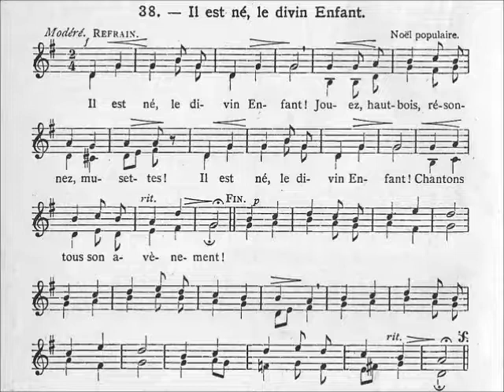057-Musical: Il est né le divin enfant (Noël)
R- Il est né, le divin Enfant !
Jouez, hautbois, résonnez, musettes !
Il est né, le divin Enfant !
Chantons tous son avènement !

1- Depuis plus de quatre mille ans,
Nous le promettaient les prophètes ;
Depuis plus de quatre mille ans,
Nous attendions cet heureux temps !

2- Ah ! qu'il est beau, qu'il est charmant !
Ah ! que ses grâces sont parfaites !
Ah ! qu'il est beau, qu'il est charmant !
Qu'il est doux ce divin Enfant !

3- Une étable est son logement,
Un peu de paille est sa couchette ;
Une étable est son logement :
Pour un Dieu, quel abaissement !

4- Il veut nos cœurs, il les attend,
Il vient en faire la conquête ;
Il veut nos cœurs, il les attend :
Qu'ils soient à lui dès ce moment !

5- Partez, ô rois de l'Orient,
Venez vous unir à nos fêtes ;
Partez, ô rois de l'Orient,
Venez adorer cet Enfant.

6- Ô Jésus, ô Roi tout-puissant !
Tout petit enfant que vous êtes,
Ô Jésus, ô Roi tout-puissant !
Régnez sur nous entièrement.

Auteur: Noël populaire
Mélodie: Noël populaire
Harmonisation: M. Courtonne

2 versions chantées disponibles ici:
(orgue et chant simultanés, avec montage)